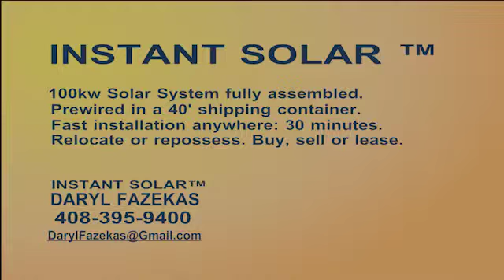InstantSolar Demo 360p 02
Invention: quick deployment solar arrays.